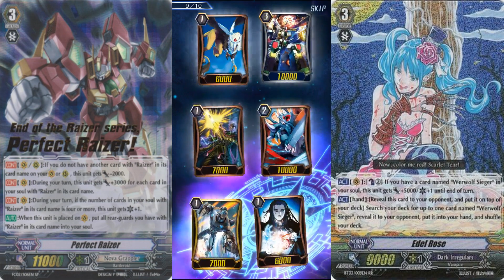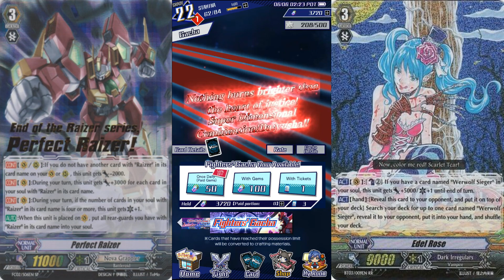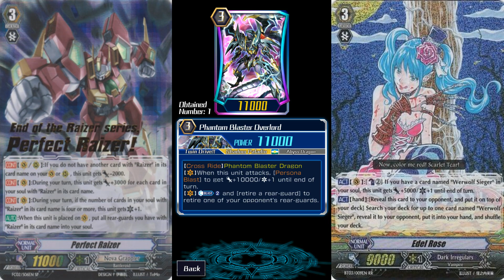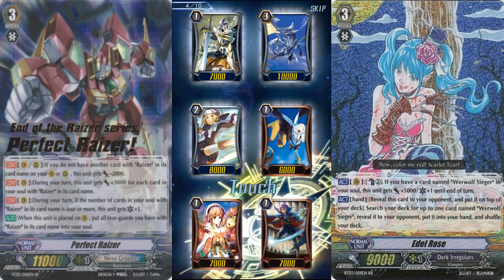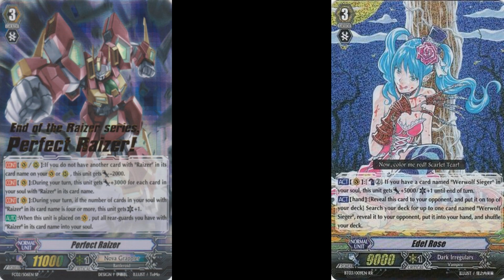Cardfight!! Vanguard ZERO English Opening 50 Fighters Gacha Booster Packs